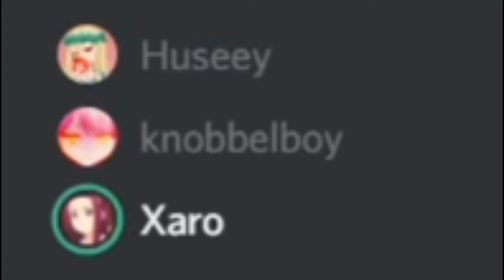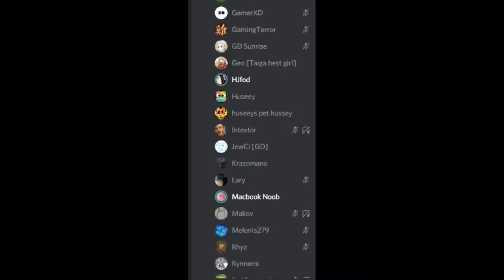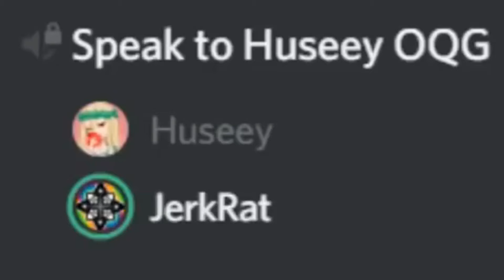REDHUSEEY IS A MEME!!!!!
You thought it was kerbs, but it was Redhuseey :flushed:
Also I'm thinking maybe i should start playing GD again, tell me in the comments down below if you wanna see more GD on my channel :thumbsup:, oh wait this isn't discord.

but this is (My Discord Server)

My GD username: KerbecsGD (u can send me your level ids for me to play in my lvl req series)
My address: Area 51 Second apartment right next to George Cloonie's
Oh and send me your Level ids for me to play in my level request Series (coming soon can't promise doe)